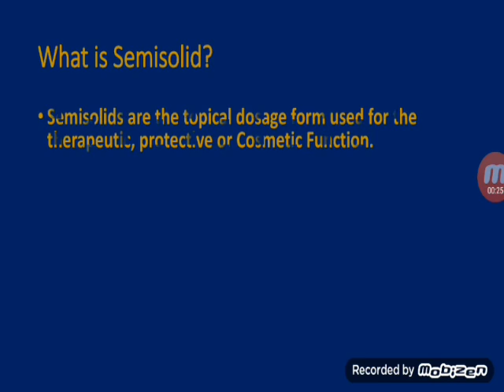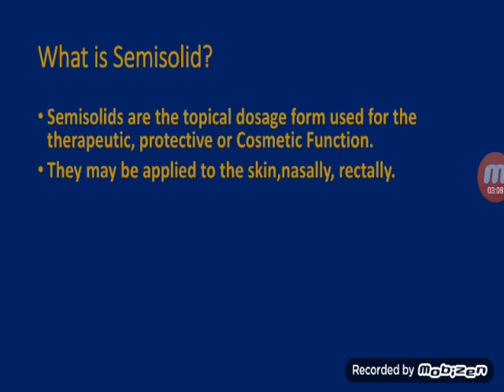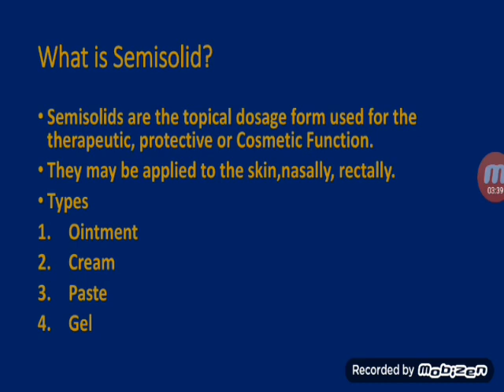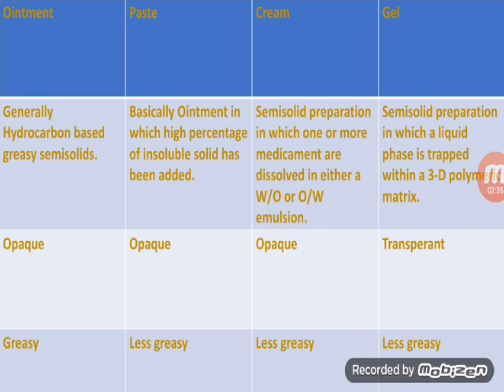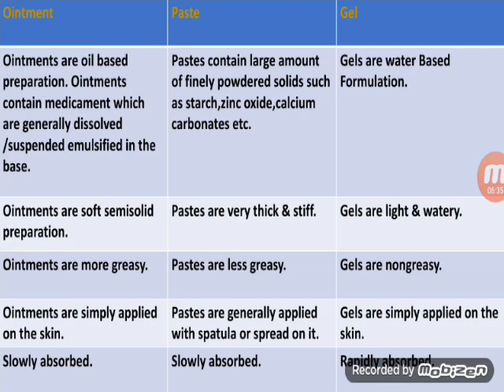B Pharmacy Lecture || Ointment vs Cream vs Paste vs Gel || Bangla Tutorial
Hello everyone another new video on Technology about Ointment vs Cream vs Paste vs Gel.
➤Semisolids are the topical dosage form used for the therapeutic, protective or cosmetic function.
➤They may be applied to the skin or used nasally, rectally.
➤Types Of SemiSolid preparation :
Four types
Ointment
Cream
Gel
Paste.

Generally Hydrocarbon based greasy semisolid.Ointments contain medicaments which are generally dissolved / suspended  emulsified in the base.Ointments are soft semisolid preparations. Ointments are more greasy.It can simply applied on the skin.It absorbs slowly.

Pastes contain large amount of finely powdered solids such as starch,zinc oxide, calcium carbonate etc.Pastes are very thick and stiff.It is less greasy.It is simply applied  with a spatula or spread on it.It is slowly absorbed.
Cream are semisolid preparation in which one or more medicaments are dissolved in either a w/o or o/w emulsion. It is suitable for dry skin.It absorbs slowly.
Gels are semisolid water based formulation.It is light & watery preparations. Gels are simply applied on the skin.It absorbs rapidly & suitable for oily skin.